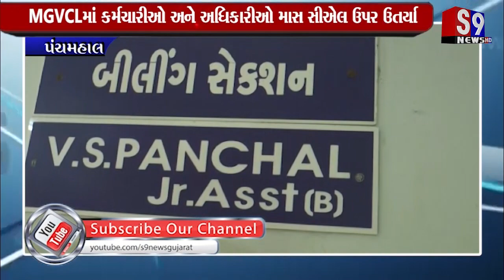Panchmahal : MGVCL માં કર્મચારીઓ અને અધિકારીઓ માસ સીએલ ઉપર ઉતર્યા